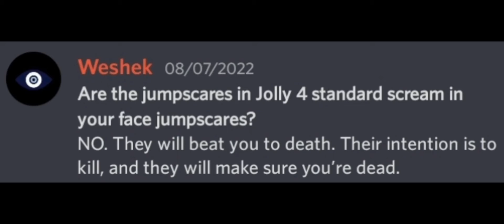So, About The JOLLY 4 Jumpscares...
I Almost Peed My Pants.